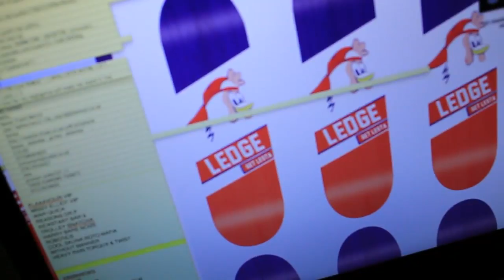Slap Bass Tutorial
Jack Slap